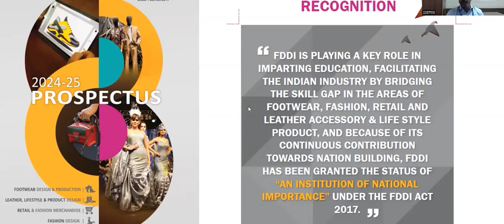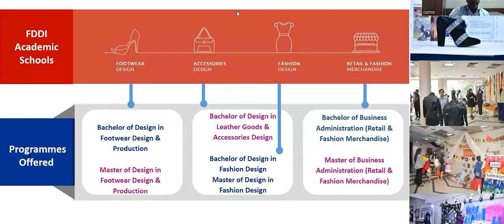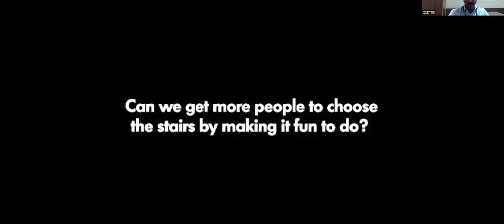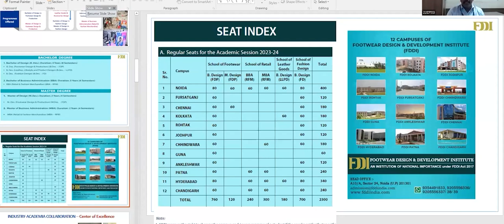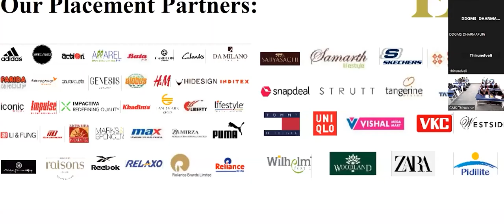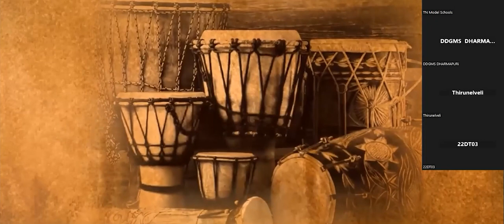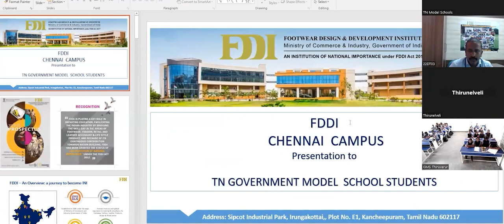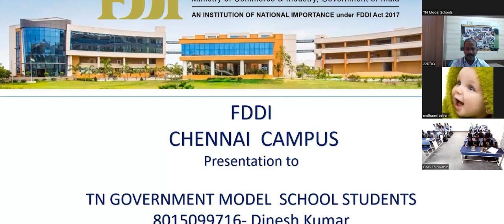FDDI_Scope of courses in FDDI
FDDI is a premier academic and training institution dedicated to the development and growth of the Footwear & Product, Leather Products, Retail and Fashion Merchandise and Fashion Design sectors. FDDI has Pan India Presence with 12 state-of art campuses spread across the country. It has world class Infrastructure & Facilities (equipped with Smart Class Rooms, Workshops with latest machineries & equipment’s, High tech IT lab, High end Product development centre, International Testing centre, Comprehensive Library, Auditorium & Sports facilities, and In campus Hostels etc.), created across the functional domain to ensure international standards of higher education, training & delivery for Footwear, Leather products, Retail and Allied Industries - 360° interventions under one umbrella.

The Institute is awarded with prestigious certifications and accreditations such as ISO 17025 accreditation by DAkkS- Germany, SATRA Technology Center- UK, ISO 9001 and ISO 14000 Certification and Bureau of Indian Standard Certification among various others.

FDDI offers Bachelor and Master degree programmes in the areas of Footwear Design & Production, Production and Management and Retail & Fashion Merchandise, Leather Goods and Accessories Design and Fashion Design, besides offering short term Industry specific programmes.